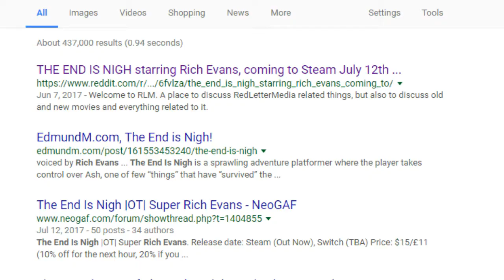Gaming on a Budget Review : The End is Nigh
Sorry for the long wait y'all. Equipment issues and work ethic got in the way. I hope you all enjoy.